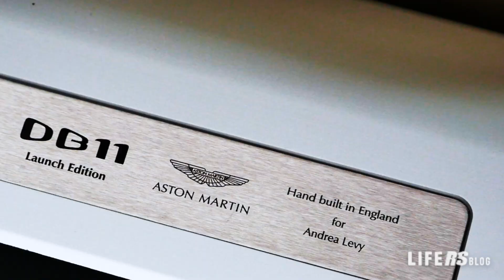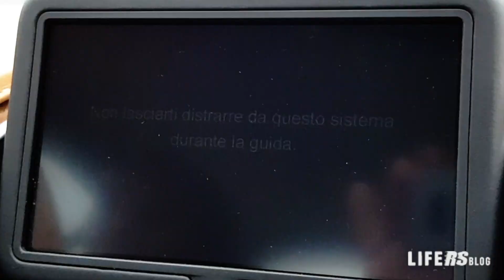Aston Martin DB11 Coupé 5.2 V12: il nostro Mini-Film!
James Bond ne sarebbe rimasto sicuramente attratto!
Del resto le auto, questo grande mito da maschio alfa, fanno parte della sua vita, nel bene e nel male. Ecco il motivo per cui l’abbiamo portata, per celebrarla, in una struttura moderna e all’avanguardia come Casa Format, tra arredi design, cucina raffinata e ottimi vini che, crediamo, all’agente segreto sarebbero piaciuti un sacco.
Perché questa 2+2 è, innanzitutto, una dichiarazione di stile futuristico e, mettersi alla sua guida, beh, è puro edonismo automobilistico (oltre che un sano allenamento per gentlemen).